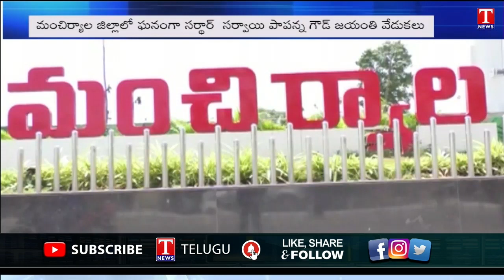Mancherial Collector Bharati Hollikeri Participated Sardar Sarvai Papanna Jayanthi Celebrations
Mancherial Collector Bharati Hollikeri Participated Sardar Sarvai Papanna Jayanthi Celebrations |T News